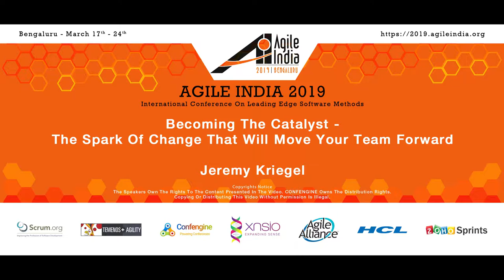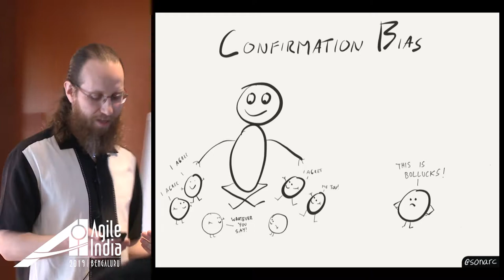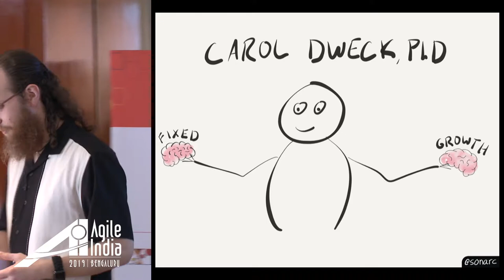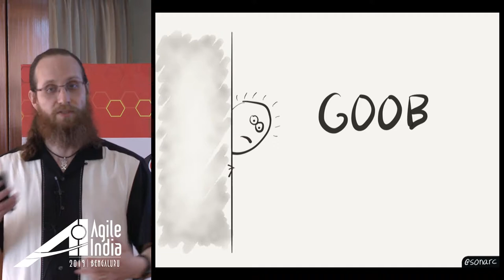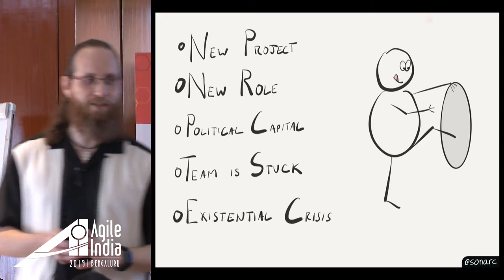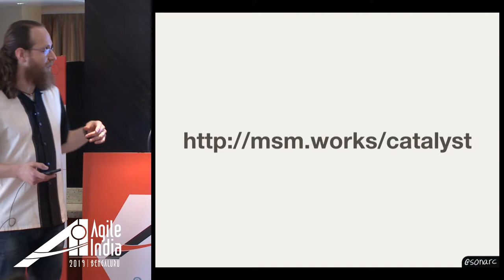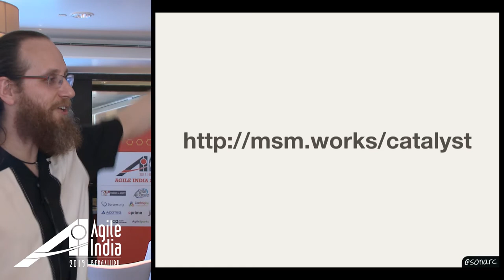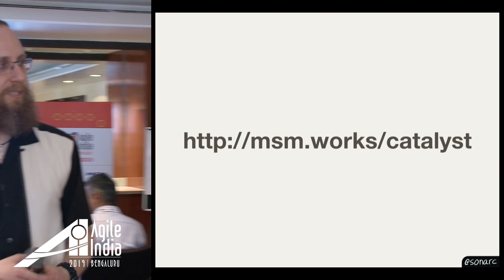Becoming the Catalyst:The Spark of Change that Moves Your Team Fwd by Jeremy Kriegel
Becoming the Catalyst - The Spark of Change that Will Move Your Team Forward

Many of the positive changes we will make with our teams will start with one person's insight. Don't leave that inspiration to chance. Set yourself up to make that insight more likely and learn what to do when you have it that will help you help your team grow.

It all begins with ourselves. More than we would like to believe, people tend to seek stability. How do we create the right environment within ourselves to be open to change, to realize there is room for improvement? How do we do this in a way that our primitive brain doesn't find threatening? In order to become the catalyst, we first need to create an environment in which we can do the same thing to ourselves. That is much harder than it sounds. Being able to do so requires the right mindset, but how do you develop it? How do you recognize that it is needed? How do you open yourself up to change, embrace it, and incorporate experimentation into your own practice?

Having insight is not enough. While an insight might start with one person, change is a team activity. Once you recognize an opportunity, how do you share your insight with your team in a way that will be embraced instead of rejected? Do you understand the biases and fears that might cause resistance to your idea? Just as importantly, how do you time your proposals so that they have the highest likelihood of success?

In this talk, I will talk about 6 things that are necessary for you to do to create the conditions where change is possible. I'll share anecdotes from my own experience promoting change within startups, agencies, and big companies. Drawn from diverse sources, such as BJ Fogg, Carol Dweck, Jocko Willink, and Ray Dalio, these 6 characteristics will help you effect change effectively.